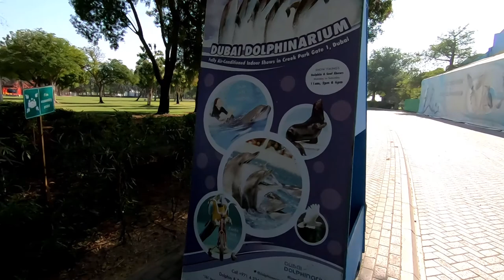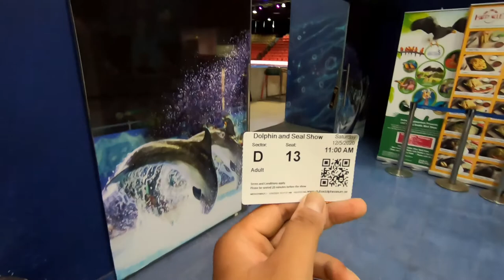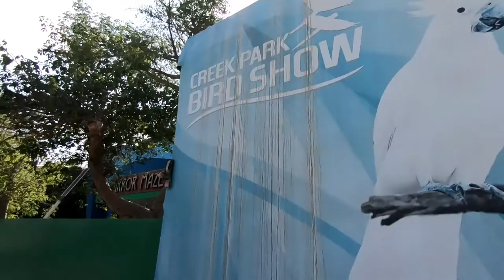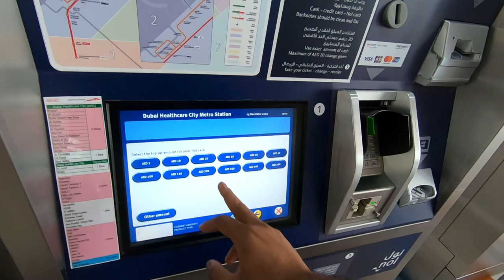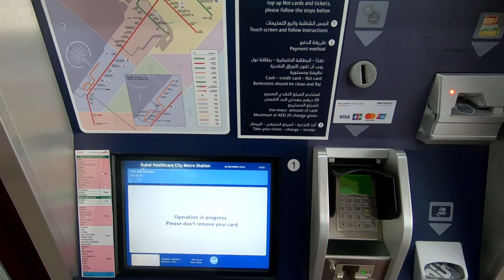Dolphin & seal Show in deserts of Dubai🐬🐬🐬 | Creek park.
Hello everyone
Ever imagined that you will find Dolphins in desert. Well Dubai had made it possible and I went to watch amazing Dolphin and seal show before checking in The Gevora: World's tallest hotel...